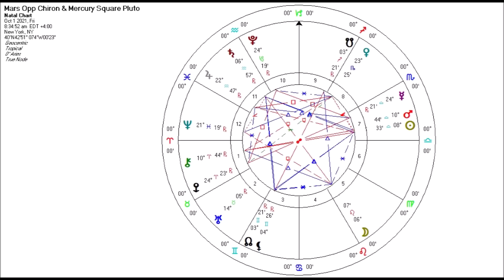Astrology for the Soul September 29, 2021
My power to stand, ask for, and be,
What I want has been wounded through time.
The sooner I honor and speak my truth,
The sooner I'll get what is mine.

Darn! I forgot a point I wanted to make in the report! An interesting note to this theme of self-assertion is that if/when EVERYONE is sovereign and asserting their truth, it is a heck of a lot easier! I always remember the scene in Oliver Twist when the orphan youth goes back up to the cook serving gruel and says, "Please, sir, I want some more!" Well, he gets kicked out of the orphanage as the one and only orphan asking for more.

Self-assertion can upset external authority figures, but it can also disturb those wounded and afraid to assert their own needs and desires. Then our independent warrior can be severely judged, condemned, and executed by his/her own peers! When consciousness, hearts, and socio-cultural-religious norms expand to include all the diverse expressions of what it is to be human, then we shall be liberated to express our needs and desires more freely.

So, in the end, it is a double-edged sword. On the one hand, we need to assert ourselves more freely, and on the other, we need to tolerate, accept, and even encourage our brothers and sisters to do the same! Then may we all live in Libra's peace and harmony. This brings me to the second song for this week. Bob Marley's "Every Little Thing Is Gonna Be Alright."